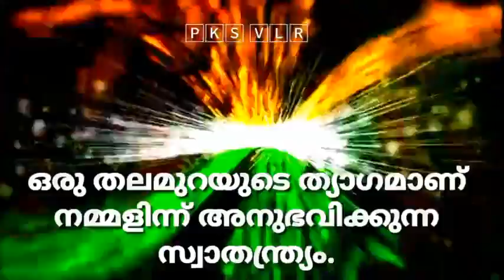Happy Independents Day dear friends